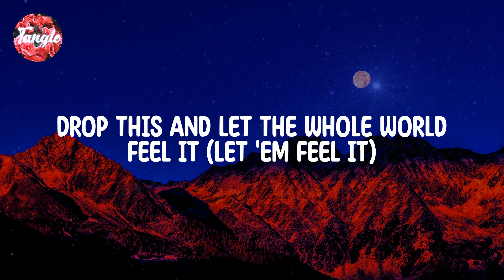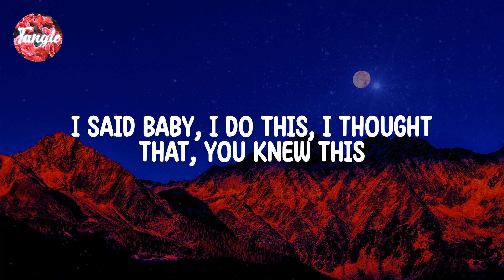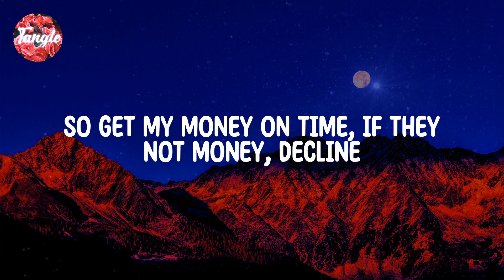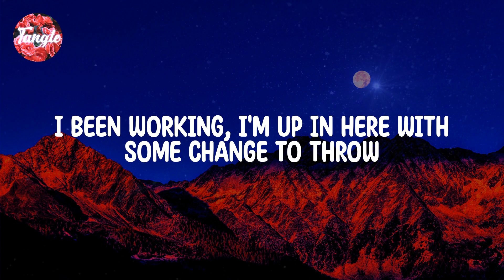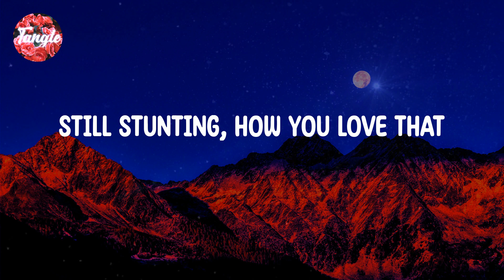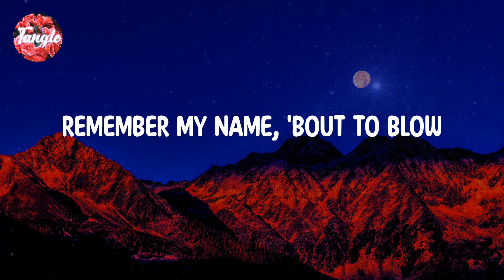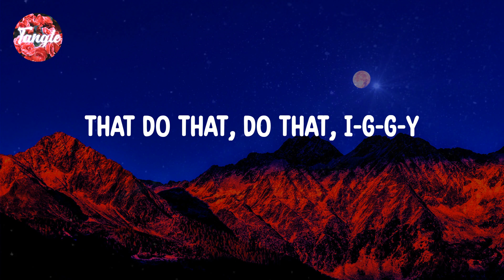Iggy Azalea - Fancy [Lyrics]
Song ： Ｆancy
Artist ： Ｉggy Ａzalea

Lyrics:

Listen ｔo ｔhis ｊam, ｓhow ＇em ｗhat ｙou ｇot
Inbox, ｆresh
First ｔhings ｆirst, Ｉ'm ｔhe ｒealest （Realest)
Drop ｔhis ａnd ｌet ｔhe ｗhole ｗorld ｆeel ｉt （Let ＇em ｆeel ｉt)
And Ｉ'm ｓtill ｉn ｔhe Ｍurda Ｂizness
I ｃan ｈold ｙou ｄown, ｌike Ｉ'm ｇivin' ｌessons ｉn ｐhysics （Right)
You ｓhould ｗant ａ ｂad ｂitch ｌike ｔhis （Ha)
Drop ｉt ｌow ａnd ｐick ｉt ｕp ｊust ｌike ｔhis （Yeah)
Cup ｏf Ａce, ｃup ｏf Ｇoose, ｃup ｏf Ｃris
High ｈeels, ｓomethin' ｗorth ａ ｈalf ａ ｔicket ｏn ｍy ｗrist （On ｍy ｗrist)
Takin' ａll ｔhe ｌiquor ｓtraight, ｎever ｃhase ｔhat （Never)
Rooftop ｌike ｗe ｂringin' ＇88 ｂack （What)
Bring ｔhe ｈooks ｉn, ｗhere ｔhe ｂass ａt
Champagne ｓpillin', ｙou ｓhould ｔaste ｔhat
I'm ｓo ｆancy
You ａlready ｋnow
I'm ｉn ｔhe ｆast ｌane
From Ｌ.A. ｔo Ｔokyo
I'm ｓo ｆancy
Can't ｙou ｔaste ｔhis ｇold
Remember ｍy ｎame, ＇bout ｔo ｂlow
I ｓaid ｂaby, Ｉ ｄo ｔhis, Ｉ ｔhought ｔhat, ｙou ｋnew ｔhis
Can't ｓtand ｎo ｈaters ａnd ｈonest, ｔhe ｔruth ｉs
And ｍy ｆlow ｒetarded, ｔhey ｓpeak ｉt, ｄepart ｉt
Swagger ｏn ｓuper, Ｉ ｃan't ｓhop ａt ｎo ｄepartment
Better ｇet ｍy ｍoney ｏn ｔime, ｉf ｔhey ｎot ｍoney, ｄecline
And ｓwear Ｉ ｍeant ｔhat ｔhere ｓo ｍuch ｔhat ｔhey ｇive ｔhat ｌine ａ ｒewind
So ｇet ｍy ｍoney ｏn ｔime, ｉf ｔhey ｎot ｍoney, ｄecline
I ｊust ｃan't ｗorry ＇bout ｎo ｈaters, ｇotta ｓtay ｏn ｍy ｇrind
Now ｔell ｍe, ｗho ｔhat, ｗho ｔhat
That ｄo ｔhat, ｄo ｔhat
Put ｔhat ｐaper ｏver ａll, Ｉ ｔhought ｙou ｋnew ｔhat, ｋnew ｔhat
I ｂe ｔhat Ｉ-G-G-Y, ｐut ｍy ｎame ｉn ｂold
I ｂeen ｗorking, Ｉ'm ｕp ｉn ｈere ｗith ｓome ｃhange ｔo ｔhrow
I'm ｓo ｆancy
You ａlready ｋnow
I'm ｓo ｆancy
Trash ｔhe ｈotel
Let's ｇet ｄrunk ｏn ｔhe ｍini ｂar
Make ｔhe ｐhone ｃall
Feels ｓo ｇood ｇetting ｗhat Ｉ ｗant, ｙeah
Keep ｏn ｔurning ｉt ｕp
Chandelier ｓwinging, ｗe ｄon't ｇive ａ ｆuck
Film ｓtar, ｙeah Ｉ’m ｄeluxe
Classic, ｅxpensive, ｙou ｄon't ｇet ｔo ｔouch, ｏw
Still ｓtunting, ｈow ｙou ｌove ｔhat
Got ｔhe ｗhole ｗorld ａsking ｈow Ｉ ｄoes ｔhat
Hot ｇirl, ｈands ｏff, ｄon't ｔouch ｔhat
Look ａt ｔhat Ｉ ｂet ｙou ｗishing ｙou ｃould ｃlutch ｔhat
Just ｔhe ｗay ｙou ｌike ｉt, ｈuh?
You're ｓo ｇood, ｈe's ｊust ｗishing ｈe ｃould ｂite ｉt, ｈuh(Say ｗhat ｗhat?)
Never ｔurn ｄown ｍoney
Slaying ｔhese ｈoes, ｇold ｔrigger ｏn ｔhe ｇun ｌike
I'm ｓo ｆancy
You ａlready ｋnow
I'm ｓo ｆancy
Who ｔhat, ｗho ｔhat, Ｉ-G-G-Y
That ｄo ｔhat, ｄo ｔhat, Ｉ-G-G-Y
(Blow)
(Blow)